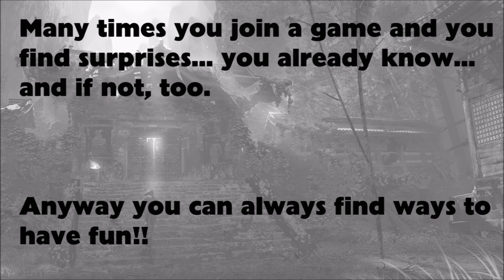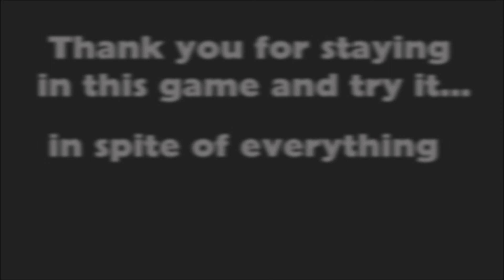Tomb Raider Multiplayer /Rescue from the roof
Sometimes not everything is what it seems. Sometimes one jumps rules. Sometimes is unfair. Sometimes is funny. But only sometimes ;)
Notice: In this video there are NO CHEATS